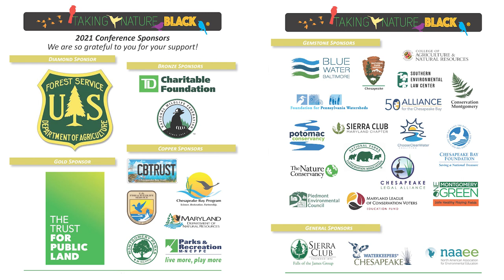Roundtable: The Legacy of John James Audubon and His Name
What’s in a name? To some, the name John James Audubon means gorgeous birds,
 exquisitely rendered, and a legacy of environmental protection and activism. To others,
 John James Audubon conjures up the epitome of white supremacy. And then to others,
the name means both and more. We invite you to join us in a roundtable discussion to
tackle the hot topic of the Audubon name with Audubon Naturalist Society’s Executive
 Director Lisa Alexander to see if there’s any agreement on where we go from here.

• Moderator: Lisa Alexander Executive Director, Audubon Naturalist Society